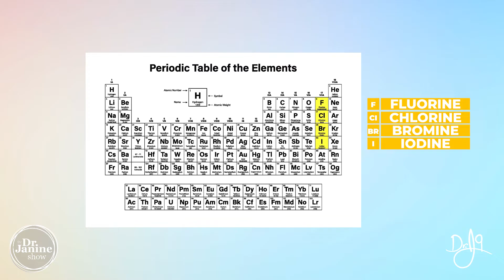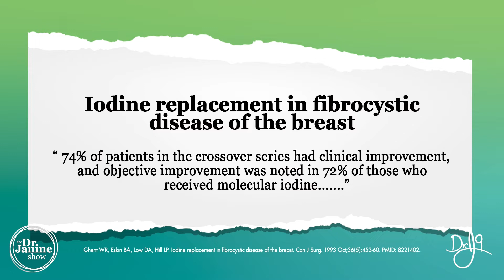Connection Between Iodine Deficiency & Breast Health | Dr. J9 Live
In this video, Dr. Janine shares the connection between iodine deficiency and breast health.  She talks about how Japanese women are known to have low rates of breast cancer and how it has been observed that this could be because of the high amounts of iodine in their diet.  She also explains how other halogens can contribute to iodine deficiency and explains how they can be hidden in food additives.  Lastly, Dr. Janine shares a study that found iodine helps relieve signs and symptoms of fibrocystic breast diseases.

Video Chapters
00:00 – Intro
00:10 – Low Rates of Breast Cancer in Japanese Women
01:00 – Who is at risk of Iodine Deficiency
01:34 – Avoid Halogens